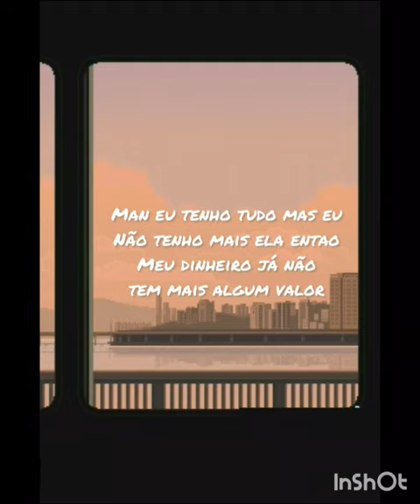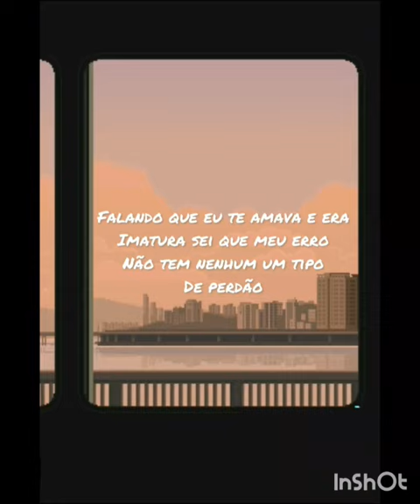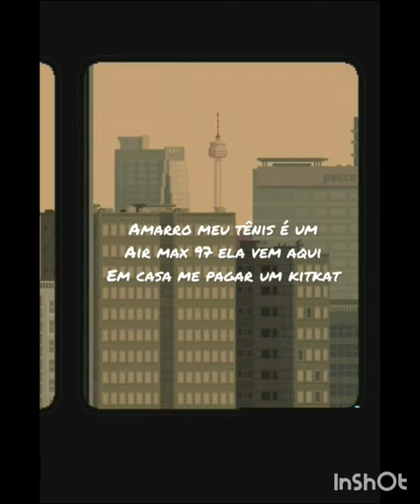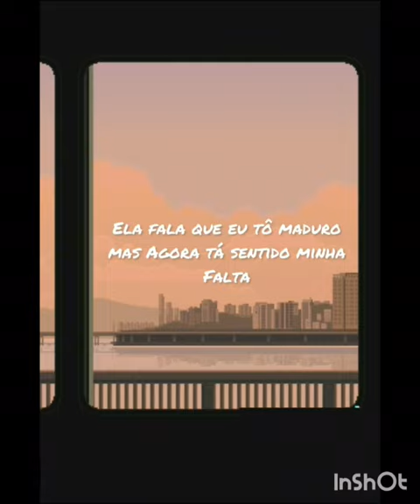Jersinho - Matei meus Sentimentos